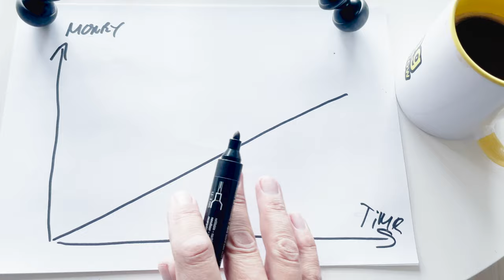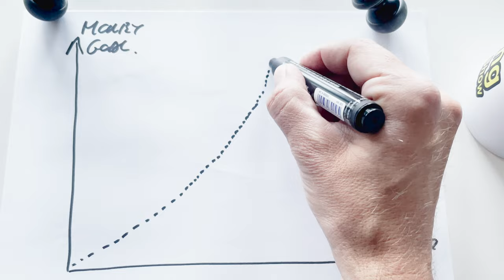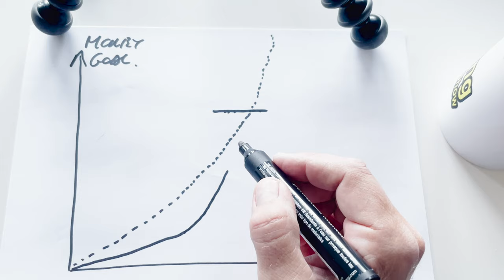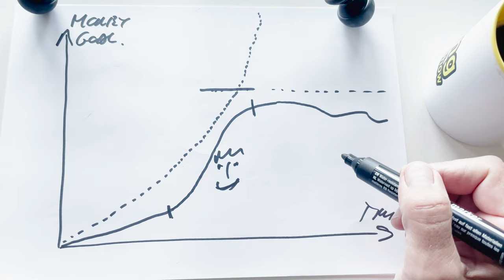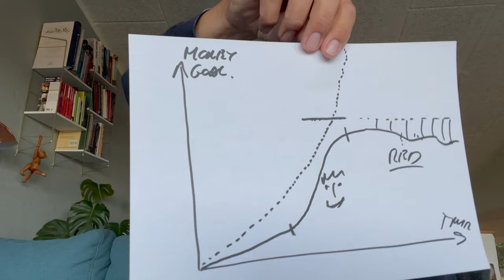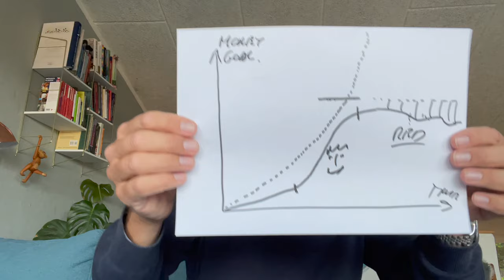Time and Money - Starting up your own company, be an entrepreneur Vlog #8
What is it about time and money - there is a clear connection when you are employed, but when you become an entrepreneur it changes ...

I would like to get deeper into that concept of time and money, and I will present you with a model that will solve some of the problems you will face as an entrepreneur.

The everyday life of a guy living in Denmark, Scandinavia
Here you have a chance to follow along in my everyday life and adventures. You will find a lot of different stuff in the vlogs, and I'm happy to be able to share ...